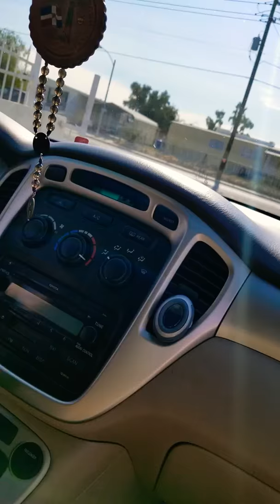How to remove factory stereo from toyota highlander 2004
Esta es una pequeña muestra de como remover stereo de fábrica de Toyota highlander 2004